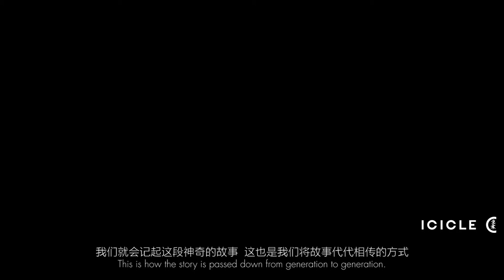17SS ICICLE | NUNUMA documentary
NUNUMA

From the Northern part of Africa
When the dry season comes, people wear straw skirts, put on masks and rise up to dance.
Local men will carve masks in the shape of every kind of animal,
Praying for nature to protect them,
Praying for rain and driving away evil,
And praying for prosperity for their tribe.

In the face of industrialization and globalization today, often it is easy for people to forget the power of nature.

Since its inception, ICICLE will always be comfortable, sustainable and professional; the philosophy of “the oneness of nature and humanity” is a constant inspiration. To convey the respect of nature, the 2017 Spring Summer launches the new EARTHMAN character, awakening our relationship with nature within our city life.